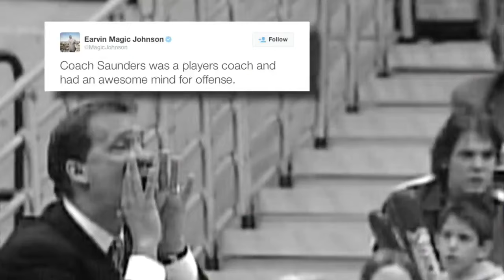Timberwolves Coach Flip Saunders Dead At 60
Timberwolves coach and executive Flip Saunders died Sunday after a battle with Hodgkin's Lymphoma, David McCoy reports. WCCO 4 News Weekends - Oct. 25, 2015